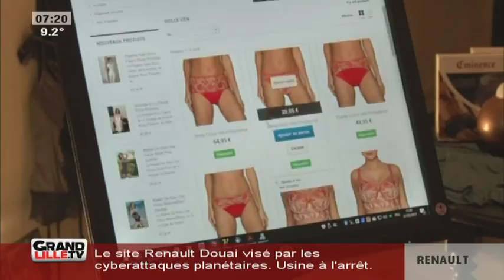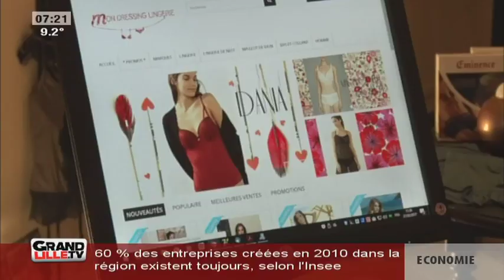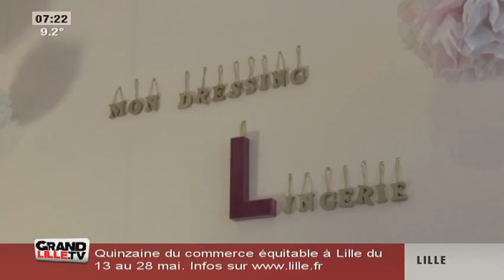Edition du Matin (1/2) du 15/05/2017